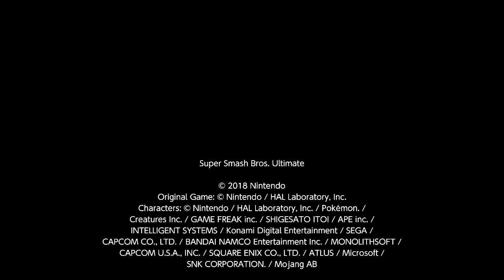Dross' Snake vs Chino's Link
Iron toes.